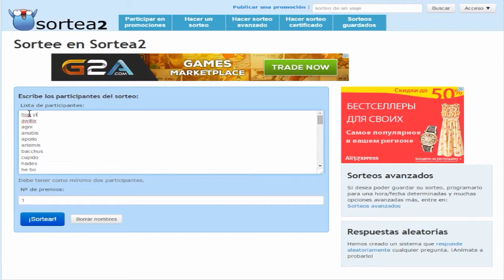¡MENUDAS VISTAS! - DESAFIANDO A LA SUERTE (SMITE) Ep.5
Seguimos con la serie de Smite, desafiando a la suerte. El quinto episodio y tras librarme del premio en los anteriores cuatro episodios, ¿será el quinto el definitivo?

Para los que veáis esta serie por primera vez, deciros que están los otros tres episodios en el canal. En el vídeo explico un poco de que va la serie pero lo explico por aquí brevemente, se basa básicamente en jugar una partida de conquista con un dios aleatorio si gano sigo adelante con la serie, pero si pierdo tengo que enseñaros en un vídeo quien soy.

Además, no se puede repetir un dios, ya que una vez me haya tocado lo borrare de la lista del sorteo. Si veo que os gusta la serie una vez haya perdido seguiré haciéndola pero con distinto premio.

Ya sabéis que podéis ponerme en los comentarios el próximo dios con el que os gustaría que hiciese un gameplay para saber un poco mas sobre el.

Aqui os dejo el link de G2A para comprar juegos de pc mucho mas baratos y con descuento desde este link:

Espero que os haya gustado el gameplay, ya sabeis si os ha gustado os agradecería que le dieses a LIKE y si no queréis perderos próximos gameplays de smite SUSCRIBIROS al canal!

Muchas gracias a todos por ver el video :D